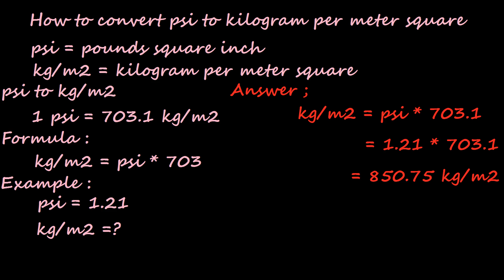how to convert psi to kilogram per meter square kg/m2 - pressure conversion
pressure converter formula and conversion- best pressure converter- pounds square inch to kilogram per meter square - pressure conversion formula- pressure converter.